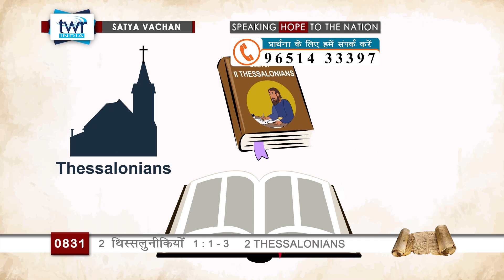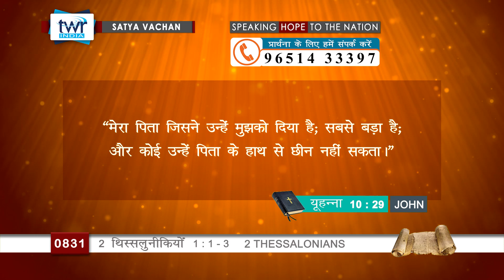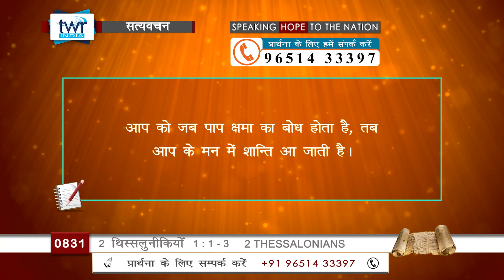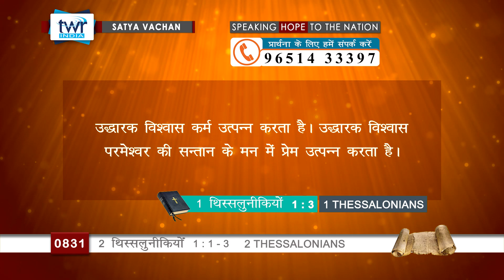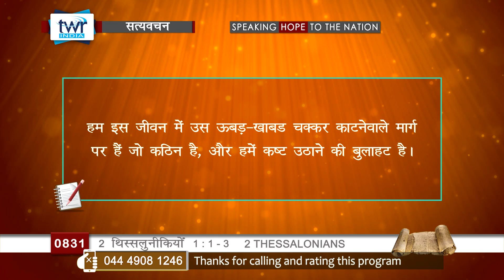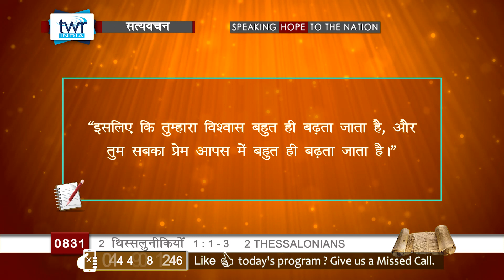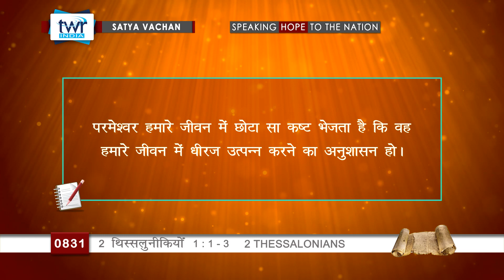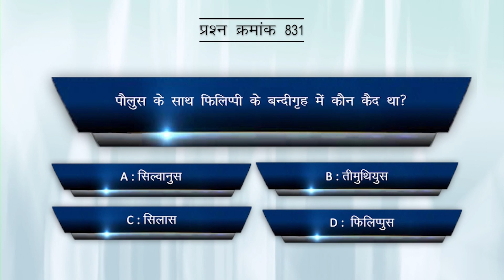TTB #0831 2 Thess. Intro : - 1 : 3 Hindi Bible Study - Satya Vachan